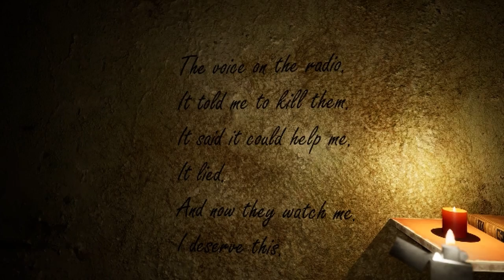They're Watching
You hear them.

Through the doors.

Following you.

1985.